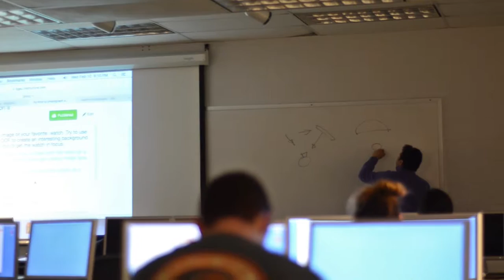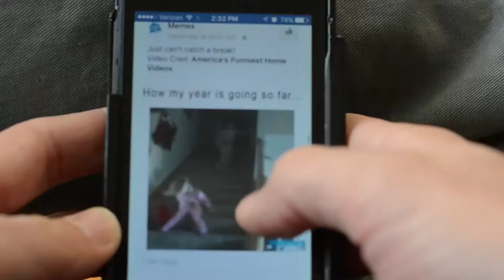Bowling Green Campus Life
Various shots of Typical College Students..